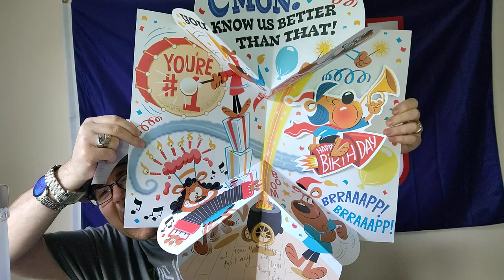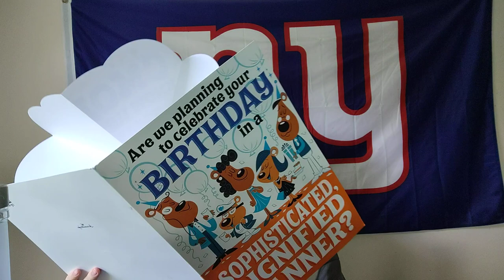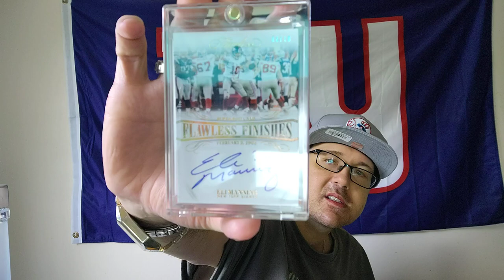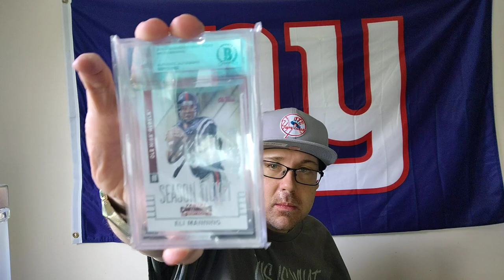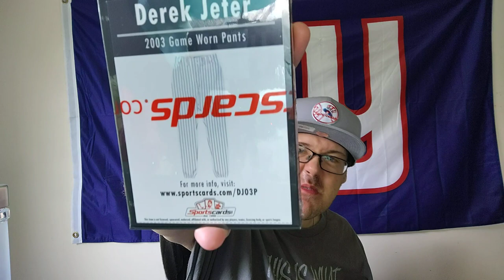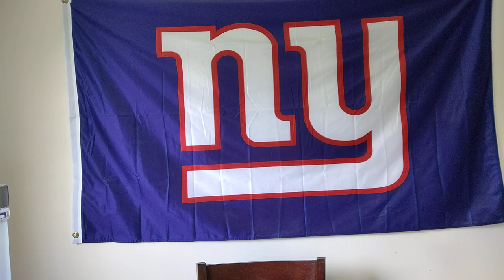Birthday Presents, Chilling With The Stream, And Drunkness